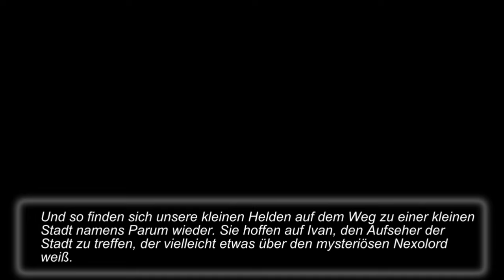Nexomon - Die ersten 30 Minuten // Gameplay // 4K 60FPS // Deutsch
Willkommen zu einem kurzen, hoffentlich unterhaltsamen Einblick ins Spiel «Nexomon» gespielt von und mit mir, INTROVERTIERT

Infos zum Spiel:

Begib dich auf ein außergewöhnliches Abenteuer, in dem du eine erstaunliche Anzahl von über 300 einzigartigen Nexomon fängst, entwickelst und pflegst! Mit jeder Kreatur, die ihre eigenen, unverwechselbaren Eigenschaften und Fähigkeiten besitzt, wird die Reise zur Zusammenstellung des ultimativen Nexomon-Teams zu einem aufregenden Abenteuer voller unbegrenzter Möglichkeiten.

Je tiefer du in diese fesselnde Welt eintauchst, desto mehr hängt das Schicksal deiner Freunde und das der Welt selbst in der Schwebe. Nur wenn du ein beeindruckendes Team von Nexomon zusammenstellst, kannst du die drohenden Gefahren abwenden, die alles gefährden, was dir lieb und teuer ist.

Bereite dich darauf vor, deine Fähigkeiten und deinen Eifer gegen legendäre Champions zu testen, die sich dir als furchterregende Gegner in den Weg stellen. In strategischen Kämpfen und mit gerissenen Taktiken müssen Sie sich der Situation stellen und beweisen, dass Sie des Titels eines Helden würdig sind. Ihre Reise ist nicht nur eine Reise der persönlichen Entwicklung, sondern auch ein Beweis für den Mut und die Entschlossenheit, die wahres Heldentum ausmachen.

Schließe unzerstörbare Bande mit deinen Nexomon-Gefährten, während du durch einen reichen Teppich von Herausforderungen und Triumphen navigierst. Jeder Sieg bringt dich der Erfüllung deines Schicksals einen Schritt näher und festigt deinen Platz in den Annalen der Geschichte als legendärer Held.

Der Weg, der vor dir liegt, ist voller Gefahren und Ungewissheit, aber mit unerschütterlicher Entschlossenheit und der Unterstützung deiner loyalen Nexomon-Verbündeten wirst du zu Größe aufsteigen und der Welt einen unauslöschlichen Stempel aufdrücken. Bist du bereit, dich auf diese epische Reise zu begeben und der Held zu werden?